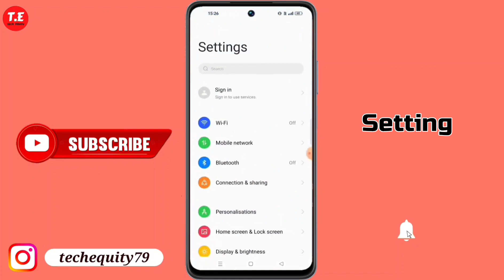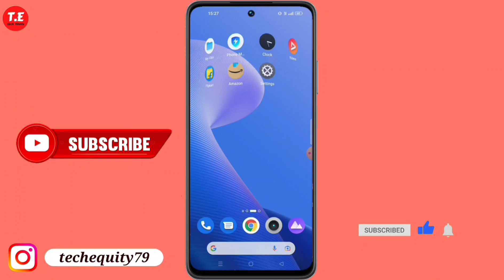Realme 12 pro plus 5g touch sound on kaise kare | realme 12 pro+ 5g touch sound setting kaise kare